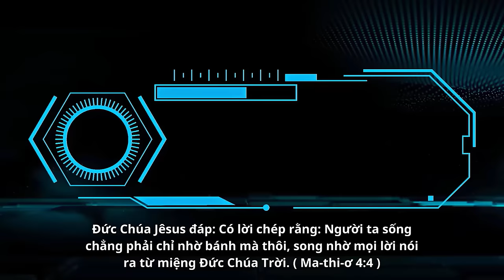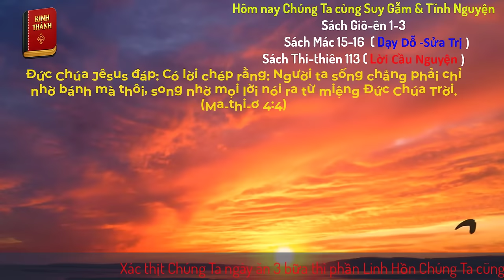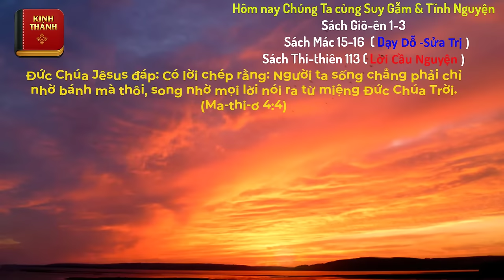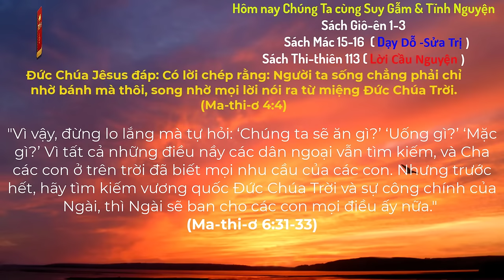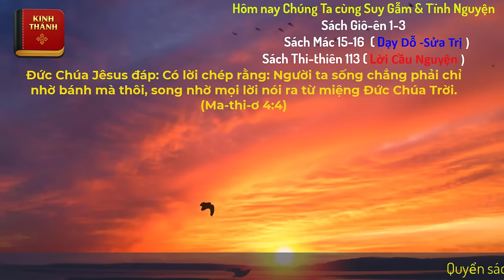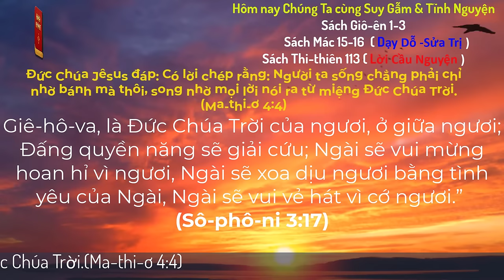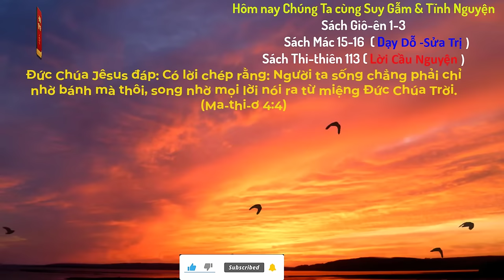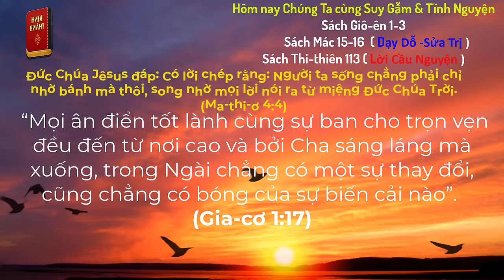Oneway Radio | Tĩnh Nguyện Hằng Ngày 29/04/2024 | Dưỡng Linh cơ Đốc